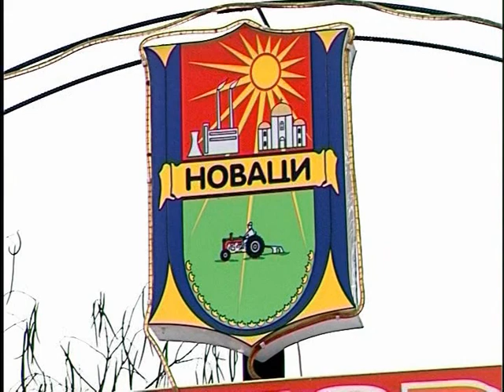Prodolzuva sorabotkata Novaci- Dolna Normandija 11 03 2010.mpg